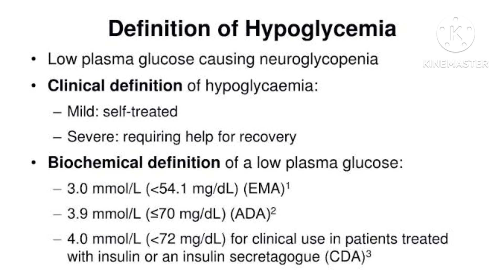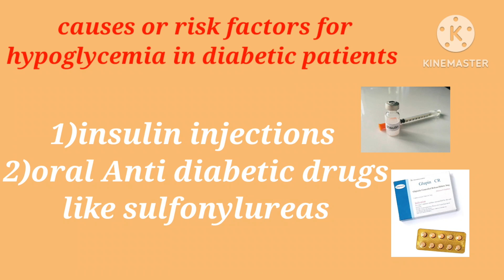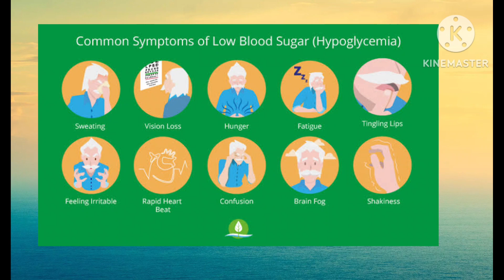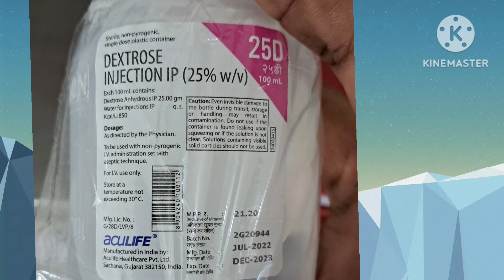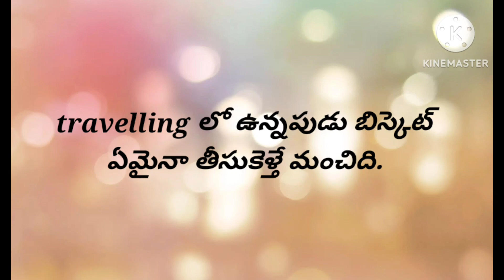Hypoglycemia in telugu hypoglycemia ,low blood sugar cause, symptoms, treatment in Telugu.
sulponylureas increase insulin production in body.c peptide assay used to identify hyperinsulinemia due inside or out side cause.